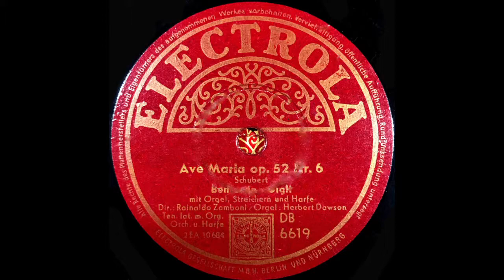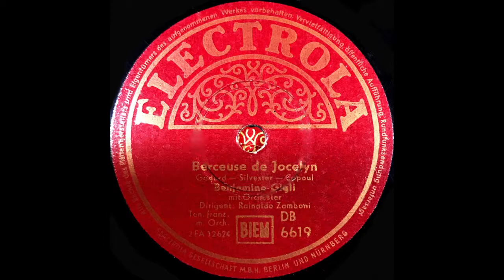GIGLI - Ave Maria op 52 Nr. 6, Berceuse de Jocelyn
BENIAMINO GIGLI- Tenor

Ave Maria  op. 52 Nr.6
Schubert
Beniamino Gigli
mit Orgel, Streichern und Harfe
Dir: Rainaldo Zamboni Orgel : Herbert Dawson
2EA. 20684          DB 6619

Berceuse de Jocelyn
Goderd - Silvester - Copoul
Beniamino Gigli
mit Orchester
Dirigent: Rainaldo Zamboni
2EA. 12624          DB 6619